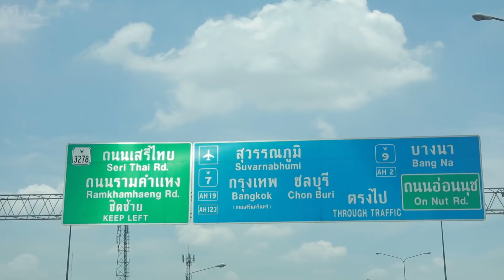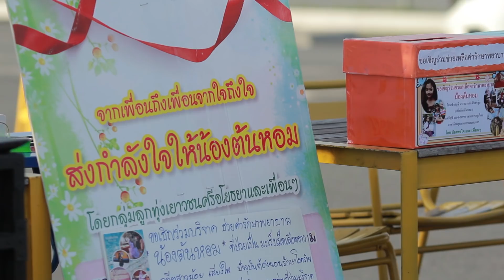กิจกรรมร่วมส่งใจให้น้อง กับเพลง "ขอฮักอ้ายต่อไปได้บ่"จาก "ต่าย อรทัย"【SCOOP】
บรรยากาศ "ต่าย อรทัย" ร่วมกิจกรรม "จากเพื่อนถึงเพื่อนจากใจถึงใจ"
ซึ่งเป็นการรวมตัวของน้องๆที่มาร้องเพลงเปิดหมวก
ระดมทุนช่วยเพื่อนที่ป่วยเป็นโรคมะเร็งเม็ดเลือดขาว
ที่ตลาดนินจา อมตะนคร จังหวัดชลบุรี
งานนี้พี่ต่ายร่วมร้องเพลงกับน้องๆ พร้อมมีเสื้อไปแจกอีกด้วย
และ วันที่ 19 กันยายนนี้ ฟังพร้อมกันกับ
เพลง "ขอฮักอ้ายต่อไปได้บ่" ห้ามพลาดนะจ้า

ที่ช่อง YouTube : Grammy Gold Official